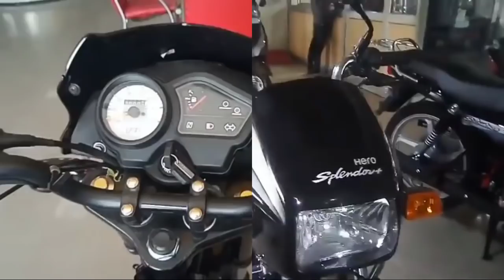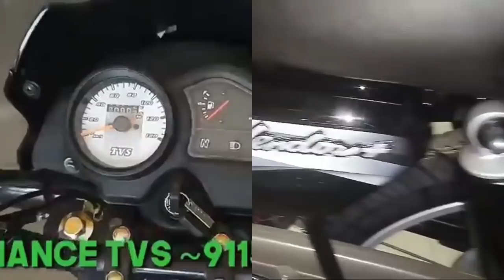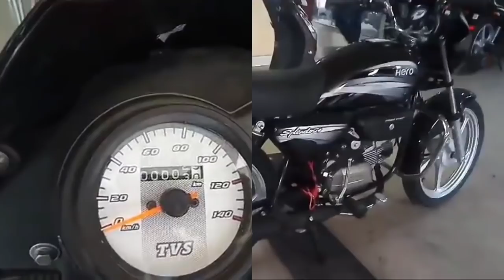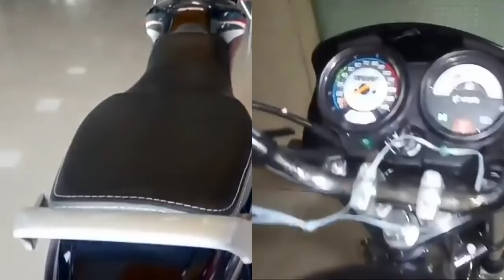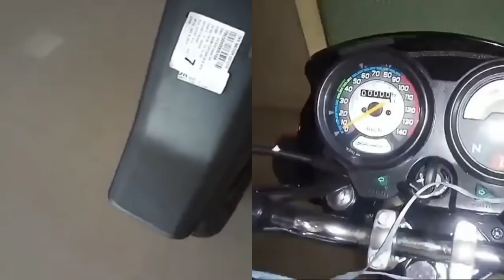Hero Splendor plus I3s vs Tvs sport Els / mileage kings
Ridersachin

My gears

my gimbal
my tripod
my mic
my smartphone
my camera
my gorilla pod
My 50mm lens